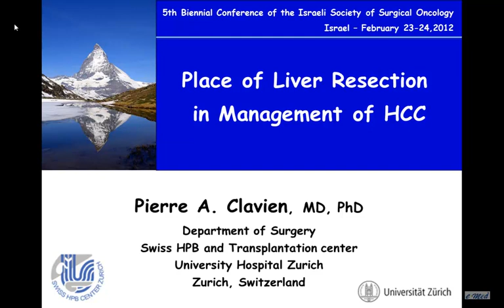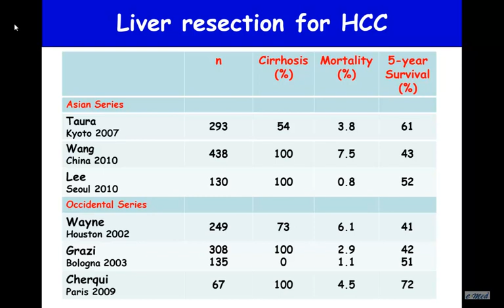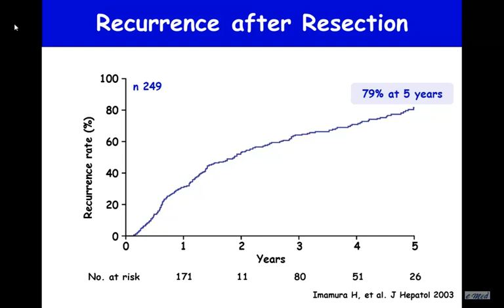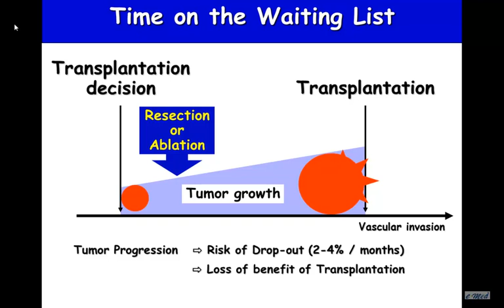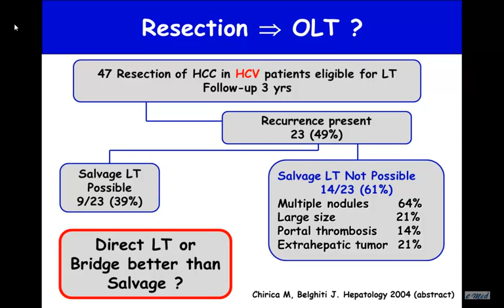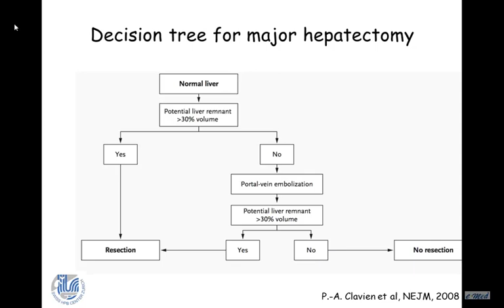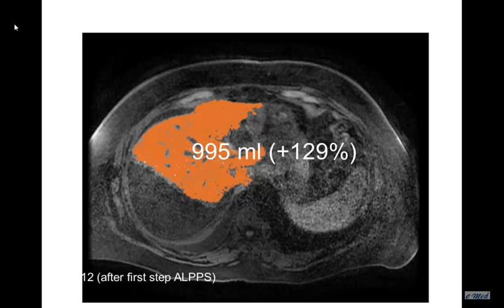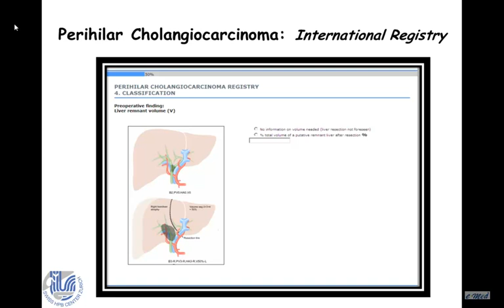P-A. Clavien, Switzerland